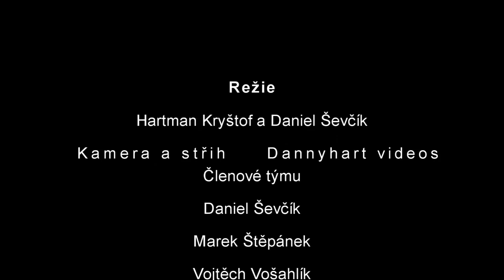Martin Štěpánek Biketrial promo video 2014 |Final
Promo video biketrial pro Martina Štěpánka

Režie , kamera , střih : DannyHart Photography and videos